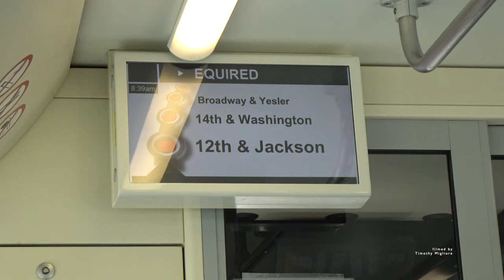Battery Powered Streetcars (Trams) in Seattle, USA - First Hill Line 2021 (4K)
The First Hill Streetcar, officially the First Hill Line, is a streetcar route in Seattle, Washington, United States, forming part of the modern Seattle Streetcar system. It travels 2.5 miles (4.0 km) between several neighborhoods in central Seattle, including the International District, First Hill, and Capitol Hill. The line has ten stops and runs primarily in mixed traffic on South Jackson Street and Broadway.

The streetcar line was proposed in 2005 as an alternative to a cancelled Link light rail station on First Hill, with the goal of connecting the neighborhood to other light rail stations. The $135 million project, funded primarily by Sound Transit, was approved by voters and the city council in 2008. The city government selected the Broadway corridor and began construction on the line in April 2012, also working on a parallel protected bicycle lane.

Construction was completed in late 2014, but delays in the delivery and testing of the streetcar vehicles pushed the opening of the line to January 23, 2016. A proposed connection to the South Lake Union Streetcar line was planned to be constructed in the late 2010s, but was suspended by the city government in 2018. ~Wikipedia
Please comment if you have opinions or facts to share about the video or transit in general! Its a learning process for all of us and I enjoy being educated on what in the end we all love: transportation